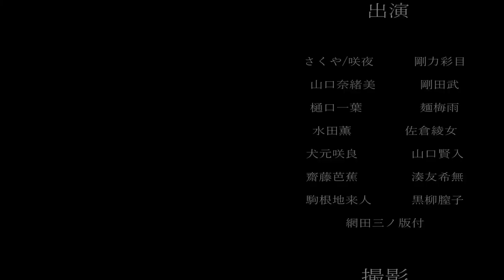飛び立てば セカイだと思ってた。🥺【プロセカ】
久しぶり！⌯ ' ᵕ
昨日動画出したけど、日本じゃ見れない感じになってた🥺

みんなダンスうますぎん？

ｰｰｰｰｰｰｰｰｰｰｰｰｰｰｰｰｰｰｰｰｰｰｰｰｰｰｰｰｰｰｰｰｰｰｰｰｰｰｰ

ｰｰｰｰｰｰｰｰｰｰｰｰｰｰｰｰｰｰｰｰｰｰｰｰｰｰｰｰｰｰｰｰｰｰｰｰｰｰｰｰｰｰｰ

ｰｰｰｰｰｰｰｰｰｰｰｰｰｰｰｰｰｰｰｰｰｰｰｰｰｰｰｰｰｰｰｰｰｰｰｰｰｰｰｰｰｰｰ